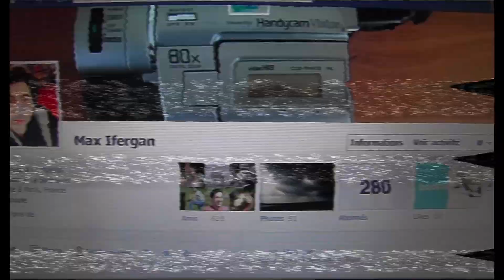Play (2020) - Teaser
Directed by : Anthony Marciano
Produced by : Chapter 2, Moonshaker

In 1993, Max was thirteen years old when he was offered his first camera. He never stopped filming over a twenty-five-year period. His gang of friends, his loves, successes, and failures. From the 1990s through to 2010, it's the portrait of a whole generation that took shape through his lens.